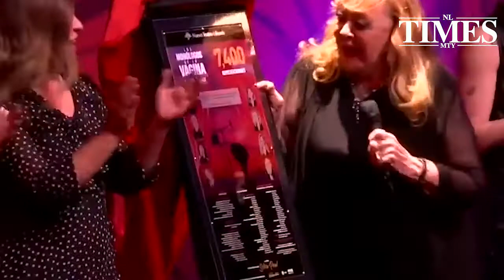Silvia Pinal sale del hospital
"Sí, ¡soy un roble!, ¡ojalá también un ahuehuete!", bromea Silvia Pinal desde su hogar, luego de ser dada de alta esta tarde del hospital donde estuvo casi una semana.

Al día siguiente ya caminaba y ahora mismo se apresta a comer, dice, mole, frijoles y tortillas.

"¡Estoy sana y feliz de regresar a mi casa!", exclama del otro lado de la línea telefónica.

"Mañana voy a ver de nuevo al doctor y no me ha mandado a hacer nada, lo que pasa es creo la cadera tiene que cicatrizar, no sé, pero me siento muy bien", añade.